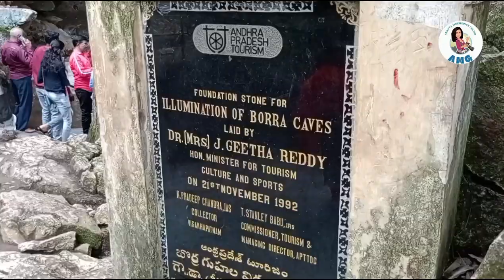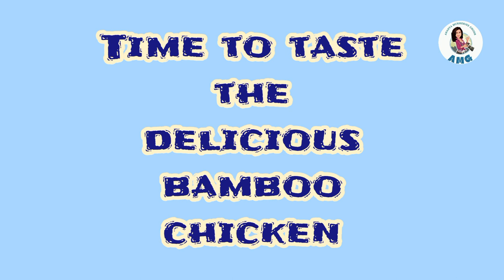Borra Caves and Bamboo Chicken | Explore Andhrapradesh | India